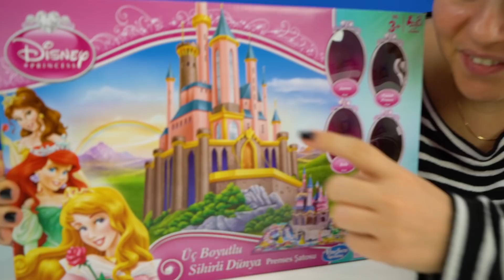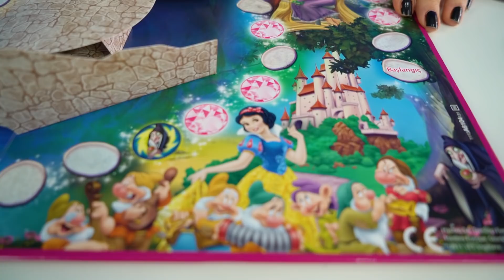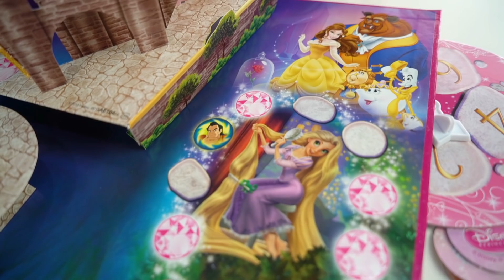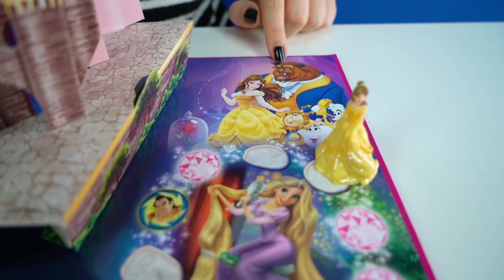DİSNEY ÜÇ BOYUTLU PRENSES ŞATOSU OYUNU KUTUSU AÇIYORUZ | UNBOXING TOY DISNEY CASTLE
Merhaba çocuklar! Elimde görmüş olduğunuz bu kutu 3 boyutlu sihirli bir dünya. İçinde prensesler şatosu var arkadaşlar.

Çocukçuk oyuncaklarla eğitici, öğretici, kanalımız çocuklar için hemde Anaokulu öğretmenimiz Özlem ablamız tarafından. Hem öğrenmek hemde eğlenmek isterseniz bu kanal tam size göre. Çizgi film karakterlerinin oyuncakları ile evcilik oyunları, ve oyuncaklarımızı kukla olarak konuşturduğumuz kanalımızda oynuyoruz, öğreniyoruz, öğretiyoruz ve keyfili vakit geçirmeniz için çalışıyoruz.

Daha fazla kız çocuk videoları izlemek için lütfen aşağıdaki linklere tıklayınız;